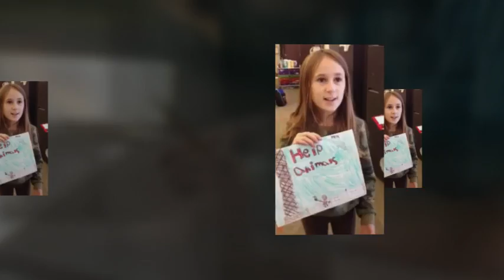Images and Videos of Impact! from a view of kids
Kids were asked to draw pictures on how they think they can change the world. Listen and think! Their drawings will be displayed at the upcoming TEDxBayArea Global Women Entrepreneurs event